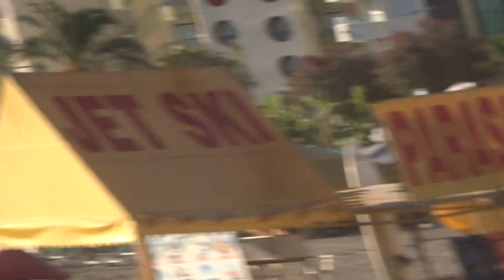ALANYA СЕРЕДИНА АВГУСТА 2020 СЕЗОН В РАЗГАРЕ АЛАНЬЯ МНОГО ЛЮДЕЙ НА ПЛЯЖАХ 16 АВГУСТА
Премногоблагодарен каждому неравнодушному зрителю. Прошла половина августа месяца, и на пляжах Аланьи в Турции 16 августа 2020 сезон в самом разгаре. Очень много отдыхающих из РФ, Украины, Республики Беларусь, других стран бывшего Союза, а также отдыхающие из Германии, Дании, Великобритании и многих других стран.
Вы можете сказать спасибо и поддержать меня и канал, в том числе и внести свой вклад в покупку техники для съемки видео (это очень актуально в августе 2020, у меня 2 поломанных фотокамеры, на новую денег нет, то что я хочу стоит около 400 долларов) помощь всех небезразличных очень важна
Первый раз ем каштаны Аланья Турция Снег в Алании и счастливые дети Аланья Шторм и ураган в январе Часть 1
Аланья В крепость на автобусе Оплата проезда в автобусах Аланьи Из Аланьи в Конаклы, Турклер прямой путь без монтажа